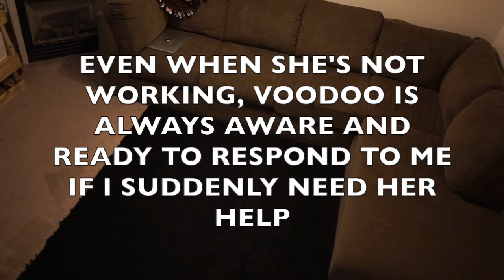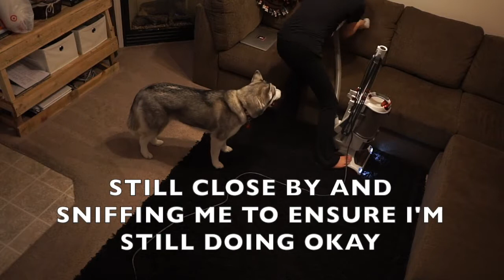Cleaning with a Siberian Husky Service Dog!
Hey guys!

I don't have a super exciting video for you today, BUT bear with me because it's been like 12 degree's outside lately and I have the hardest time in cold weather D: I needed to clean the house and thought I would document how Voodoo follows me around while I clean and checks up on me to make sure I'm doing okay! I have a really bad back and sometimes doing too much strenuous work at once can result in me being in a lot of pain along with checking on my dissociation tenancies and making sure my breathing and anxiety stays at a maintained level :)

Please leave any comments or concerns in the comment box below! Any negative or harassing comments will be deleted :)

Voodoo is a brand representative for Banded Pines Co™ who specialize in making adventurous dog collars and other accessories! All natural, vegan products that can stand up to any adventure and expedition you put them through!